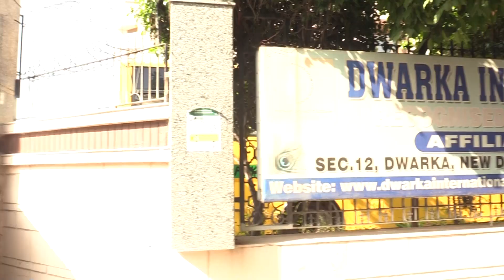Students Reaction😱| Physical Education Term 1 Exam Reaction | CBSE Class 12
KEY HIGHLIGHTS CBSE Class 12Physical Education Term 1 Exam 2021-22 has been successfully conducted across the country. Physical Education paper was conducted for the Class 12 students today. Check students' feedback and reaction to CBSE Class 12 Physical Education question paper here.

✅All of your Class 12 Term 1 Physics REVISION needs are in ONE

Note:- Vinod Kumar and more top educators are teaching live on Unacademy.

About Educator - Vinod Sir is the CEO of AVJMS Educare PVT LTD. He is an experienced educator & teaches Physics to CBSE, NEET & JEE Students.